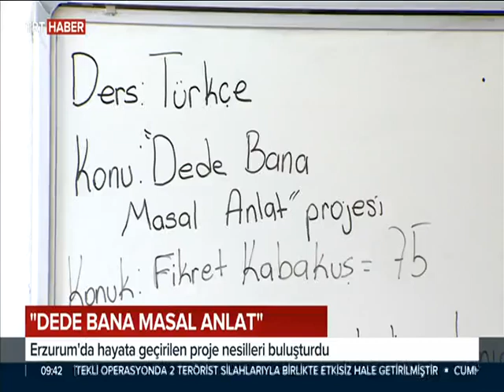DEDE BANA MASAL ANLAT PROJESİ